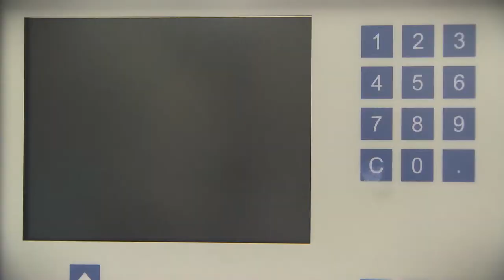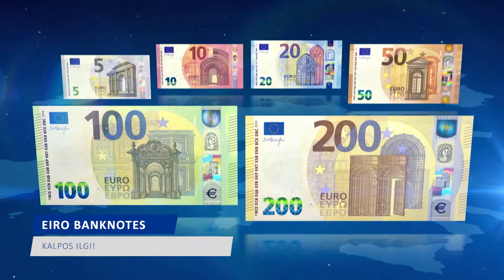Eiro banknotes – kalpos ilgi!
Eiropas Centrālās bankas sagatavots video par banknošu testēšanu dažādos apstākļos.